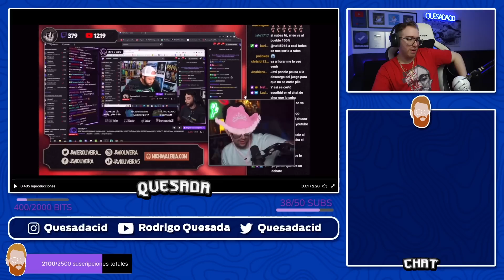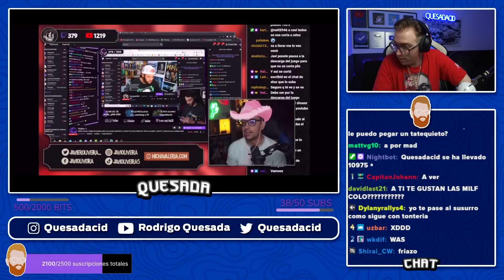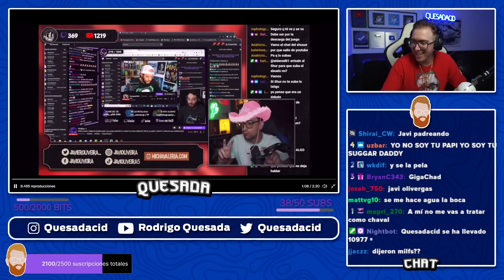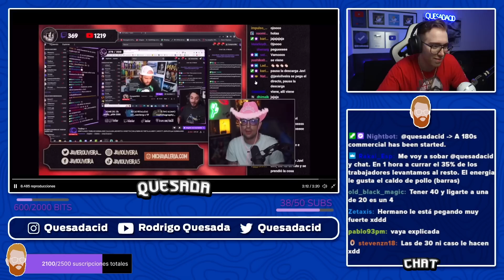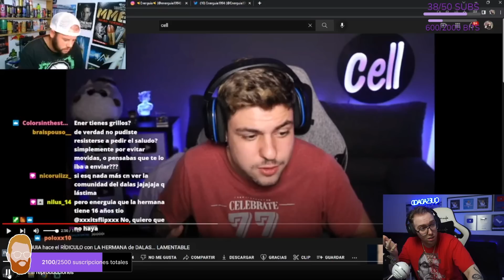QUESADA OPINA SOBRE LA "BROMA" DE MAL GUSTO DE ENERGUIA A DALAS SACÁNDOSE UNA FOTO CON SU HERMANA